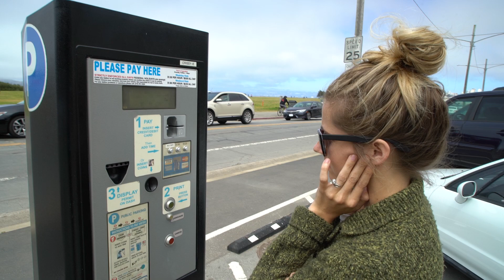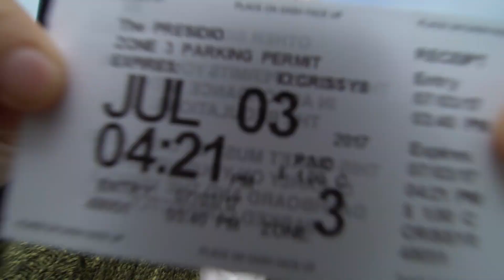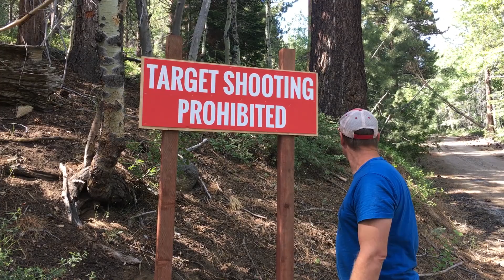A BEAR BROKE OUR FENCE. - vlog #32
The one with San Fransisco + Tahoe.